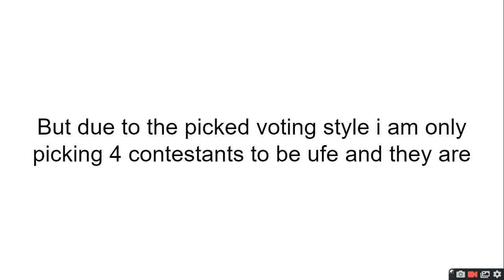Your Viewer Voting Episode 10